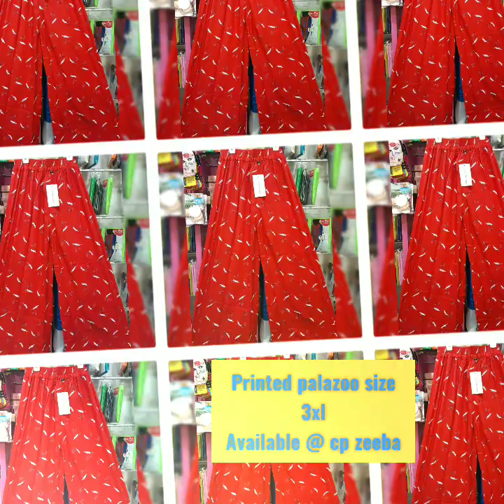Palazoo pant 3xl size wholesale Retail Dubaiburka women's wear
palazoopant wholesale Retail Chennaiplaza women'swear ZeebaInnerwear#

Cp Zeeba

Malaysiahijabavailable @ Chennai plaza cp zeeba samaiyal attakaasam

Chennai plaza
Dubai burka Shawl & Hijab (all Islamic  clothing)
Cp _ Zeeba # Ladies Innerwear & Women's wear

We are one of the wholesalers and retailers for all kinds of Ladies wear. Dealing in Ladies Inner garments namely Leggins, Brasserie, Panties manufactured by us with very hygienic materials available in all sizes.  Also we have burkas, shawls, hijab imported and sell in wholesale and retail. Situated in Triplicane, Heart of Chennai and in commercial area.

ஜலீலாவின் சமையல் அட்டகாசங்கள்#
Face book Dubai Burka Group : Link

Face book id Chennai Palza